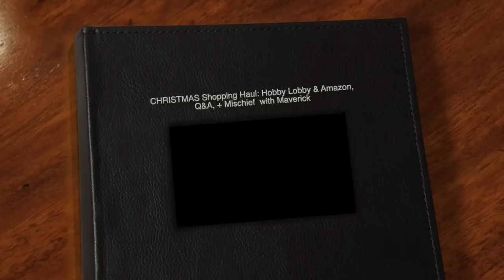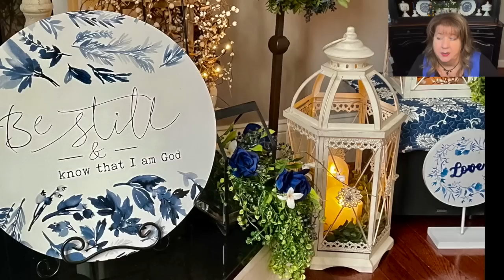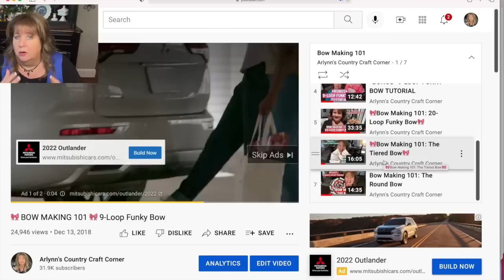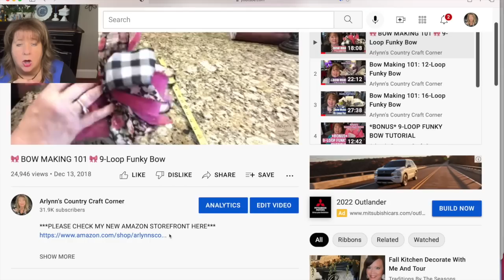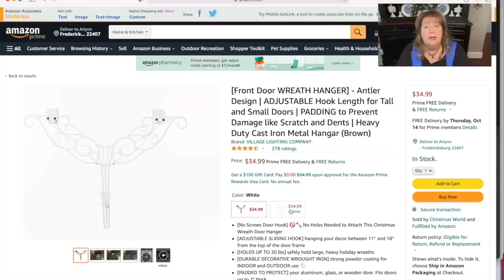CHRISTMAS SHOPPING HAUL: HOBBY LOBBY & AMAZON, Q&A & Mischief with Maverick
Hi Everyone! Here we go with my first CHRISTMAS shopping haul for 2021! YaY!! I hope all is well with everyone, much love and tons of hugs all around! 💗

HOBBY LOBBY:
~Christmas Light Up Lantern (I couldn't find the Cardinal online, but, here is one with a red truck, it isn't quite as large as the one I showed, please check your local Hobby Lobby for the item that I showed in this video):

~J-O-Y Sign:
Not available online

~My Snippers (Wire Cutters):

~My Hot Glue Gun: